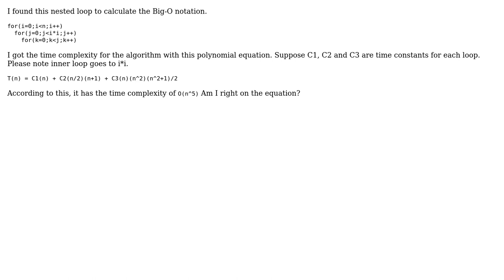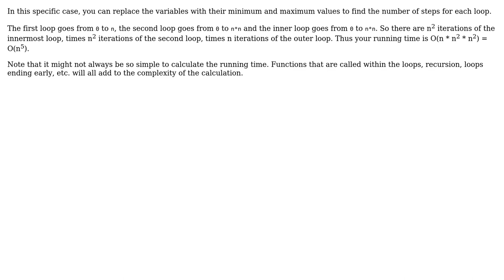Software Engineering: Calculate Big-O for nested for loops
With thanks & praise to God, and with thanks to the many people who have made this project possible! | Content (except music & images) licensed under CC BY-SA | Music | Images & others | With thanks to user malintha user Kris Harper and the Stack Exchange Network Trademarks are property of their respective owners. You are responsible for your own actions.